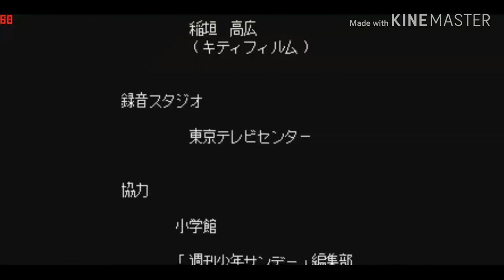รันม่า 1/2 ไฟติ้ง SFC Ranma 1/2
0:00 ตอนที่ 232 "ไม่ยอมให้คืนชีพได้หรอก สุดยอดพลังคลื่นเต่า"
1:39 ตอนที่ 233 "มุ่งสู่ความหวังสุดท้าย ท่านมหาเทพต้องสลด"
4:37 ตอนที่ 234 "จอมมารน่ากลัวจริงๆ ความน่ากลัวแห่งความตายถาโถมสู่โกฮัง"
7:33 ตอนที่ 235 "จะถูกกินเอานะพลังความสามารถสุดยอดของจอมมารผู้หิวโหย"
9:48 ตอนที่ 236 "การตัดสินใจของนักรบคนเริ่มต้องเป็นคนจบ"
11:28 ตอนที่ 237 "เพื่อคนที่รักเบจีต้ายอมตาย"
14:30 ตอนที่ 238 "ฝันร้ายรอบสอง จอมมารบูยังไม่ตาย"
17:57 ตอนที่ 239 "พวกบีเดลก็สู้เต็มที่ ต้องตามหาดราก้อนบอลให้ได้"
20:11 ตอนที่ 240 "ความหวังมาแล้ว ท่าไม้ตายใหม่ของพวกตัวจิ๋ว"
23:51 ตอนที่ 241 "โกเทน ทรังก์ ถูกหมายหัวไปทั่วโลก"
26:51 ตอนที่ 242 "โกฮังคืนชีพอาวุธลับของท่านมหาเทพ"
30:04 ตอนที่ 243 "ดึงออกแล้วดาบแซดในตำนาน"
33:46 ตอนที่ 244 "เมืองหลวงทางตะวันตกอยู่ในอันตรายต้องหยุดจอมมารบู"
37:26 ตอนที่ 245 "การแปลงร่างที่น่าตกใจ ซุปเปอร์ไซย่า3"
39:32 ตอนที่ 246 "บ๊ายบายบาบีดี้จอมมารบูทรยศ"
43:45 ตอนที่ 247 "น่าเกลียดชะมัด ฝึกท่าพิเศษท่าโพสแปลงร่าง"
47:32 ตอนที่ 248 "แล้วเจอกันนะทุกคน โกคูกลับโลกหน้า"
50:56 ตอนที่ 249 "การฝึกวิชาสุดยอด บนดาวของท่านมหาเทพ"
54:48 ตอนที่ 250 "โกหกน๊า ดาบแซดหักงั้นหรอ"
59:44 ตอนที่ 251 "มนุษย์ฟิวชั่นถือกำเนิด นามนั้นคือ โกเทนครูส"
1:03:26 ตอนที่ 252 "อาวุธสุดท้ายออกโรง ซาตานจะเป็นคนกอบกู้โลกเอง"
1:07:41 ตอนที่ 253 "เลิกทำร้ายคนแล้ว จอมมารบูจะกลับใจเป็นเด็กดี"

1:39 ตอนที่ 233 "มุ่งสู่ความหวังสุดท้าย ท่านมหาเทพต้องสลด"
4:37 ตอนที่ 234 "จอมมารน่ากลัวจริงๆ ความน่ากลัวแห่งความตายถาโถมสู่โกฮัง"
7:33 ตอนที่ 235 "จะถูกกินเอานะพลังความสามารถสุดยอดของจอมมารผู้หิวโหย"
9:48 ตอนที่ 236 "การตัดสินใจของนักรบคนเริ่มต้องเป็นคนจบ"
11:28 ตอนที่ 237 "เพื่อคนที่รักเบจีต้ายอมตาย"
14:30 ตอนที่ 238 "ฝันร้ายรอบสอง จอมมารบูยังไม่ตาย"
17:57 ตอนที่ 239 "พวกบีเดลก็สู้เต็มที่ ต้องตามหาดราก้อนบอลให้ได้"
20:11 ตอนที่ 240 "ความหวังมาแล้ว ท่าไม้ตายใหม่ของพวกตัวจิ๋ว"
23:51 ตอนที่ 241 "โกเทน ทรังก์ ถูกหมายหัวไปทั่วโลก"
26:51 ตอนที่ 242 "โกฮังคืนชีพอาวุธลับของท่านมหาเทพ"
30:04 ตอนที่ 243 "ดึงออกแล้วดาบแซดในตำนาน"
33:46 ตอนที่ 244 "เมืองหลวงทางตะวันตกอยู่ในอันตรายต้องหยุดจอมมารบู"
37:26 ตอนที่ 245 "การแปลงร่างที่น่าตกใจ ซุปเปอร์ไซย่า3"
39:32 ตอนที่ 246 "บ๊ายบายบาบีดี้จอมมารบูทรยศ"
43:45 ตอนที่ 247 "น่าเกลียดชะมัด ฝึกท่าพิเศษท่าโพสแปลงร่าง"
47:32 ตอนที่ 248 "แล้วเจอกันนะทุกคน โกคูกลับโลกหน้า"
50:56 ตอนที่ 249 "การฝึกวิชาสุดยอด บนดาวของท่านมหาเทพ"
54:48 ตอนที่ 250 "โกหกน๊า ดาบแซดหักงั้นหรอ"
59:44 ตอนที่ 251 "มนุษย์ฟิวชั่นถือกำเนิด นามนั้นคือ โกเทนครูส"
1:03:26 ตอนที่ 252 "อาวุธสุดท้ายออกโรง ซาตานจะเป็นคนกอบกู้โลกเอง"
1:07:41 ตอนที่ 253 "เลิกทำร้ายคนแล้ว จอมมารบูจะกลับใจเป็นเด็กดี"

สรุปเนื้อเรื่อง วาโนอิ ดราก้อนบอลแซด รันม่า 1/2 ไอ้หนุ่มกังฟู